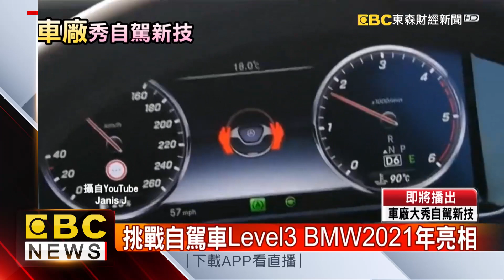自駕車要來了？！ 賓士、BMW、AUDI秀新技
自駕車真的要來了嗎？賓士秀出用手機就能啟動引擎，更要進一步進攻自駕車技術，BMW則是要將自駕推向LEVEL3，可在某些狀況下，不用人為操作。